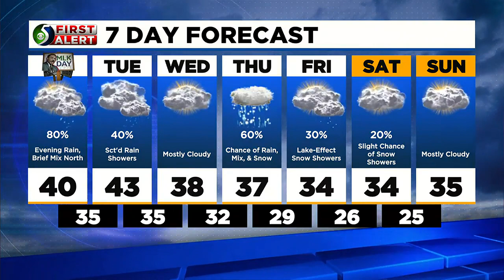First Alert 5: Monday morning, January 16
Mathieu has a look at your morning forecast.